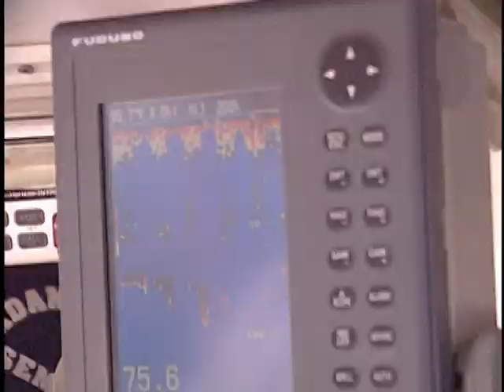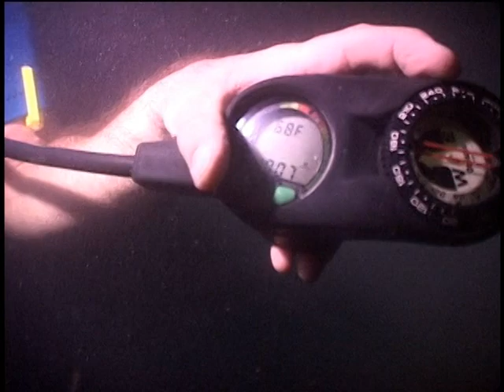Blue Holes in the Gulf - segment 1 - of 2 - 2004 Mote Marine Lab Production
This is the fist segment of two of the first documentary (2004) of Gulf of Mexico Blue Holes produced by Mote Marine Laboratory, with actor David Stratharian as host and narrator.  For additional information on this topic see the following: